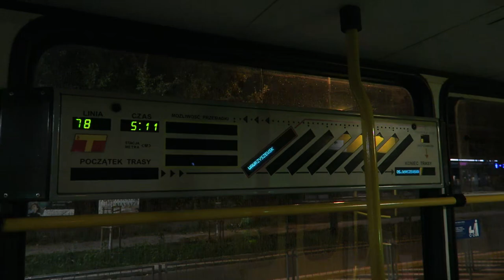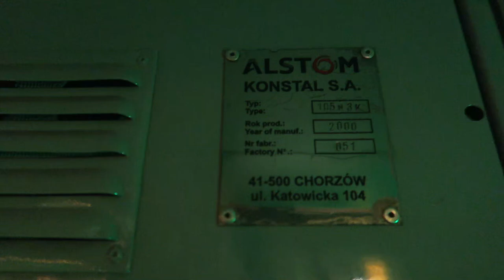Warszawa - Przejazd Konstal 105N2k #2066+2067 - Linia 78 "Zajezdnia" Obozowa - Os. Górczewska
Tramwaje Warszawskie, Warszawski Transport Publiczny (WTP) - Poranny przejazd tramwajem Konstal 105N2k #2066+2067 (w wagonie 2067) na linii 78 - wyjazd z "zajezdni" przy Obozowej do pętli Osiedle Górczewska.
Z powodu dostaw kolejnych nowych składów Hyundai Rotem Company i brakującego miejsca na zajezdni R-1 Wola, od pewnego czasu kilka brygad obsługiwanych przez R-1 Wola wyjeżdża z Zakładu Energetyki Trakcyjnej i Torów T-1 na Kole przy ul. Obozowej. Zakład ten normalnie nie jest wykorzystywany jako zajezdnia dla liniowych tramwajów, oraz nie jest do tego przystosowany, w związku z czym wagony wciąż muszą przechodzić obsługę codzienną w zakładzie R-1 Wola przy zjeździe, po czym zjeżdżają do zakładu przy Obozowej.

0:00 Zakład Energetyki Trakcyjnej i Torów (T-1)
0:34 Wyjazd tramwajów linii 13 oraz 78 z zakładu
2:36 Wawrzyszewska 03 - pierwszy przystanek na trasie wyjazdu
3:28 Wawrzyszewska 03 - odjazd
4:07 Młynów 03
5:16 Długosza 01
6:07 Młynarska 03
9:08 Metro Płocka 04
10:17 Sokołowska 04
11:45 PKP Wola (Wolska) 04
12:32 Elekcyjna 04
13:38 Cm.Prawosławny 02
14:51 Reduta Wolska 06
15:43 Sowińskiego 02
17:47 Fort Wola 04
18:55 Połczyńska-parking P+R 04
19:46 Ciepłownia Wola 08
21:18 Synów Pułku 04
22:19 Hala Wola 06
23:19 pl.Kasztelański 04
24:22 Czumy 06
25:41 Metro Bemowo 06
26:43 Klemensiewicza 04
28:59 os.Górczewska 12
30:14 os.Górczewska - odjazd